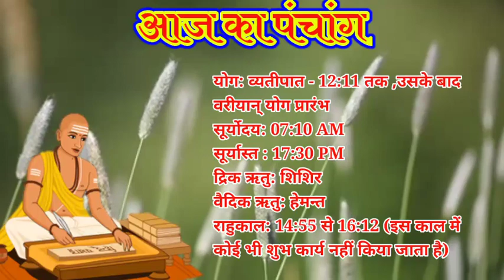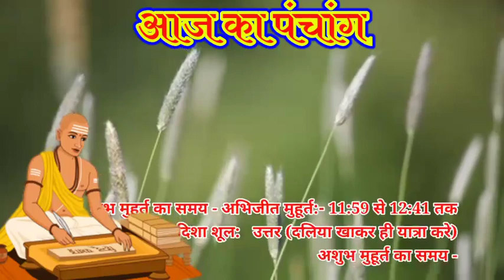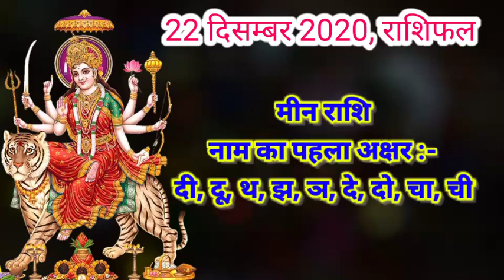Aaj ka rashifal 22 December 2020 Tuesday Aries to Pisces today horoscope in Hindi aaj ka Panchang